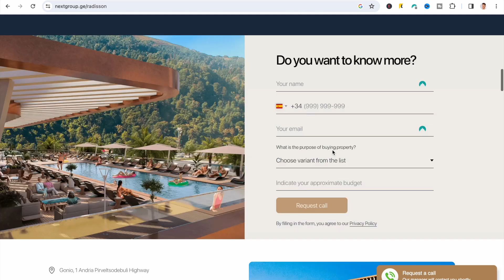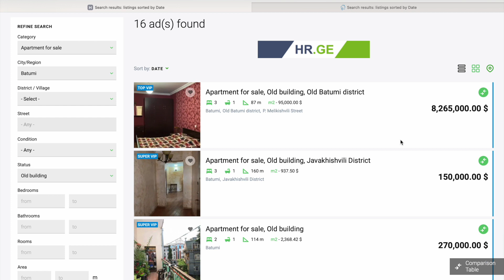LUXURY BLACK SEA REAL ESTATE 🇬🇪 Batumi, Georgia Vlog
Whilst visiting Batumi, Georgia, I noticed a lot of luxury properties and real estate developments on the black sea coastline. I was very impressed by the city and decided to investigate the real estate investment potential it has. Join me as I explore Batumi and learn about ongoing property construction in the city!

Chapters:
0:00 - Intro
0:58 - Welcome to Batumi!
3:31 - Batumi by night
4:52 - Bad weather ruins my plans
6:06 - New property development in Batumi
8:43 - Apartment tour
9:34 - My thoughts

About me:

Welcome to Millennials With Money!

My name is Jonny, I'm a financial analyst from the UK, currently living and working in Spain.

I created this channel to help and inspire young people to improve their financial situation and live life to the full by sharing my own experiences with money and living abroad.

I upload content on a weekly basis about personal finance, how to invest your money, tips to help you save more money, real estate and property, and travel and living overseas.

Everybody is welcome in the Millennials With Money community! Let's get this money!!!